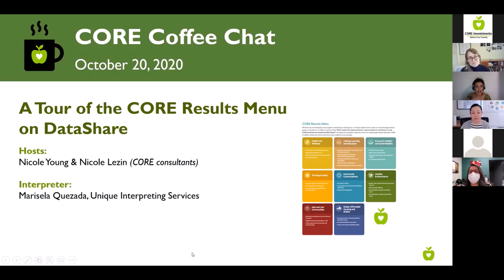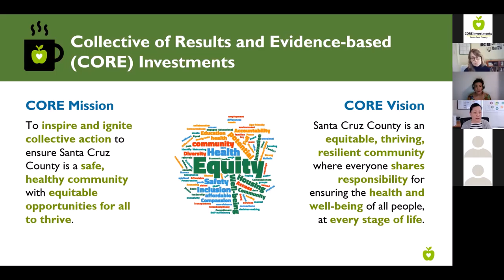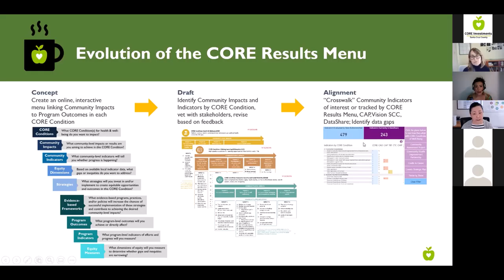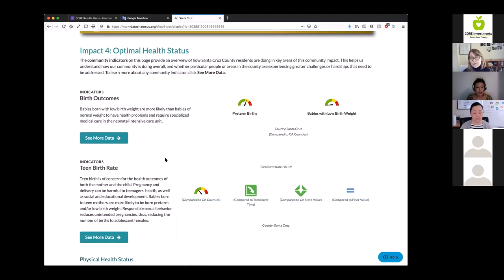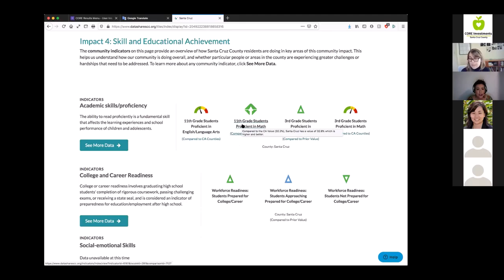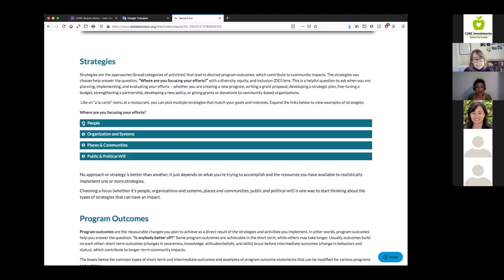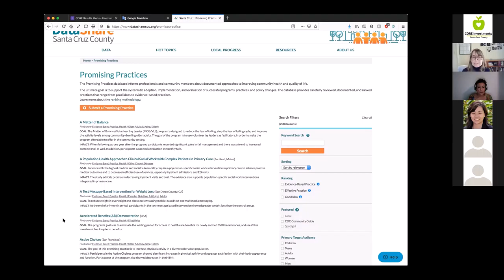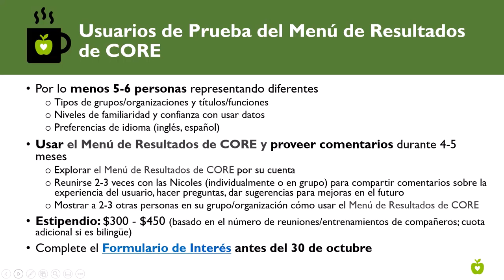Un Repaso del Menú de Resultados de CORE en DataShare - Plática con un Café de CORE (20-10-20)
Presentado en inglés con interpretación simultánea al español. Las diapositivas están disponibles en español y inglés

Descripción:
Muchos de nosotros compartimos la visión de lograr que el Condado de Santa Cruz sea una comunidad más equitativa, próspera y resiliente. ¿Cómo podemos trabajar juntos, alineando las metas de muchos diferentes individuos y organizaciones, para que esta visión se vuelva una realidad? El Menú de Resultados de CORE es una manera de contestar esa pregunta. Es una herramienta que ayuda a identificar las fortalezas y necesidades comunitarias, fijar metas para el bienestar comunitario, monitorear el progreso, y conectar estrategias y resultados programáticos específicos a los impactos comunitarios más amplios.

Después de muchas contribuciones y refinamiento, el Menú de Resultados de CORE finalmente está listo para su estreno en vivo en la plataforma de DataShare del Condado de Santa Cruz. En esta reunión, Nicole Young y Nicole Lezin mostraron cómo lo puede utilizar usted para entrelazar indicadores específicos, estrategias, resultados programáticos, e impactos comunitarios para relatar la historia apoyada por datos sobre los temas por los que usted se preocupa profundamente. Este repaso inicial será la primera de varias Pláticas que se enfocarán en maneras específicas de utilizar esta herramienta y otros aspectos de DataShare.